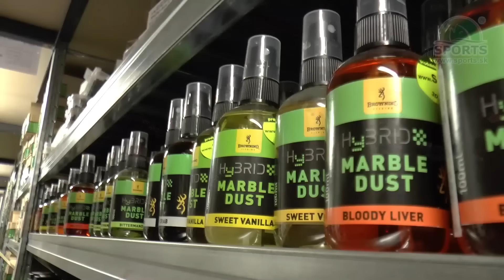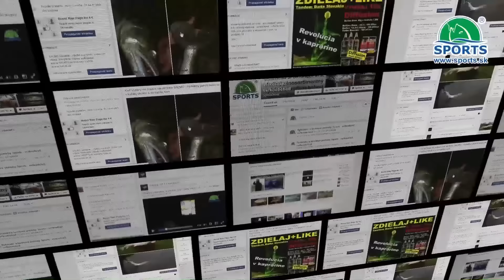Rybársky prút SPORTEX - TiBoron, obj.č.: 187 180180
Touto sériou prútov SPORTEX realizoval predstavu všetkých lovcov na prívlač. Unikátna kombinácia materiálov vyrobených z HM/IM uhlíkových vlákien a Boronu vytvorila vysnívanú kombináciu ľahkosti a pružnosti spolu s neuveriteľnou rezervou pevnosti. Touto sériou prútov sme vložili do rúk rybárom ultra rýchle a výkonné prúty, ktorých vlastnosti a dizajn sú špičkou na trhu. Jemná povrchová úprava blankov má najvyššiu úroveň spracovania a nadčasový vysokokvalitný dizajn. Detaily z červeného xxxburl dreva na rúčke, kovová koncovka, ako aj vysokokvalitné Fuji SIC očká s vysokou tepelnou vodivosťou a exkluzívne navrhnuté sedlo navijáku. Špeciálna príťažlivoť pre prívlačkárov! Vďaka integrovaným závažiam v rukoväti je každý prút perfektne vyvážený. V ruke sedí ako pierko.

Uhlíkové vlákno a Boron
Perfektná symbióza ľahkosti a sily. Unikátna kombinácia materiálov vyrobených z HM/IM uhlíkových vlákien a Boron-u vytvára vysnenú kombináciu ľahkosti a pružnosti spojenú s neuveriteľnou reservou pevnosti. Výsledkom sú prúty vyrobené pre nové generácie a nepremožiteľné v tejto kategórii.
Záruka 10 rokov je samozrejmosťou!